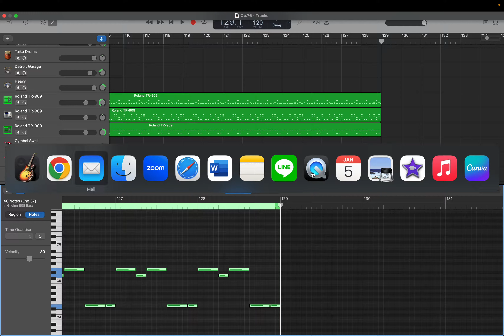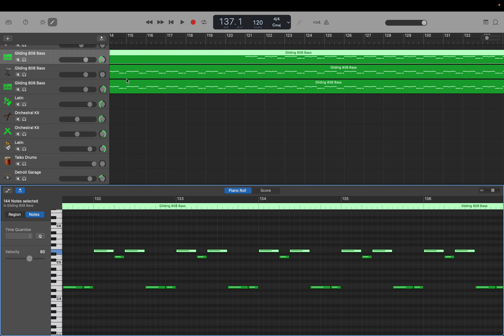作編曲: 22分の軽い運動 (Op.76) step 17: 8小節区切り16th by Hiroki 20240105x